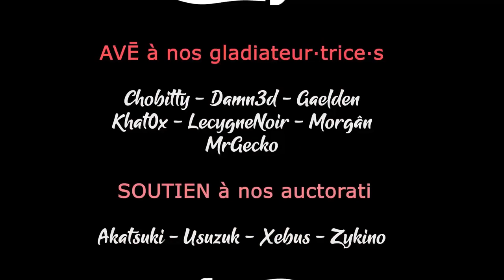#29 Elspeth & Malakai - La fin des temps - TWW3 ToC [FR]